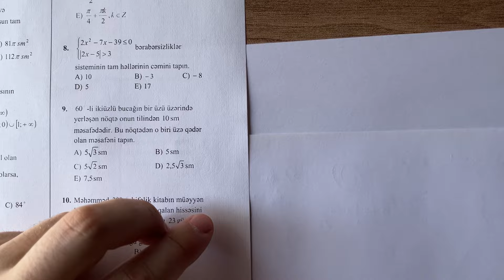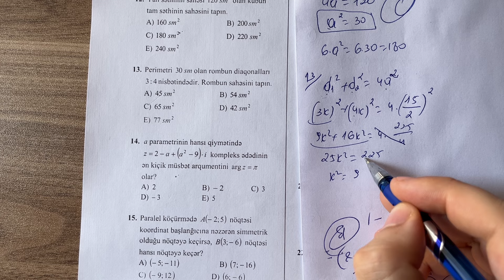✅ ♨️| Ümumi sınaq 6 | 110 sınaq kitabı (11-ci siniflər üçün )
Salam, kanalımıza və videoya xoş gəldiniz.

Bu videomuzda sizlərə 2024-cü ildə buraxılış imtahanı verəcək abituriyentlər üçün 2024 buraxılış imtahanına düşə biləcək suallardan ibarət olan 110 ədəd sınaq kitabından ümumi sınaq 6-nın izahını təqdim edirik 🤩

Xoş izləmələr 🎉

Digər videolardan faydalanmaq üçün abunə olmağı unutmayın 🤩